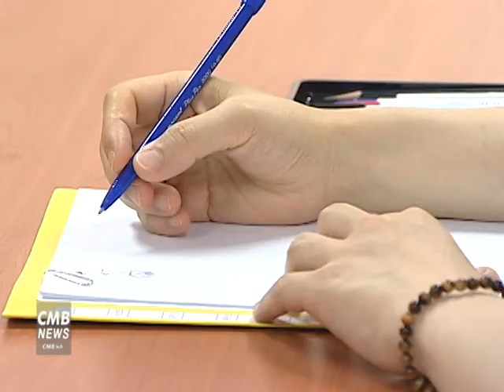[서울뉴스] 동대문노인종합복지관, 무료 법률상담실 운영